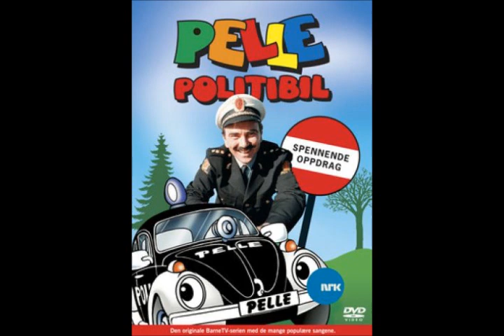Pelle politibil. Norsk, med tekst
Tekst:
Du har vel kanskje sett en politibil
Og møtt konstabel i sin uniform.
Men ingen bil e som lille Pelle
Han elska fart å ula som en storm.
Sjåføren hannes heite onkel Rikard
Og han har en bil som e i kjempe form.

Ref:
Hannes navn det e Pelle
Han kjøre på vei og gate
Han e svart og litt kvit og tre meter lang
Men det rare med han e at han kan prate
Han kan tenk og flir og tralle en sang.

Han Pelle syns det er nifst, å fange tyva
Da sjælv han litt og begynne snart å klag.
Litt mørkredd og bortkommen ute om natta
Men sprudlanes og gla ved høylys dag

Han Pelle e så vældi gla i onga
Ja, kanskje møt du han en vakker dag.

Ref

La, la.